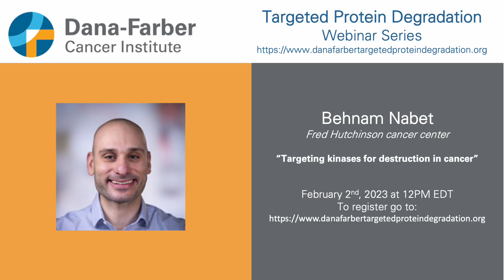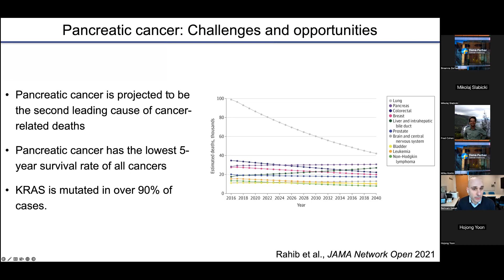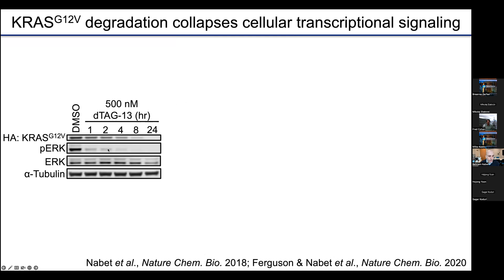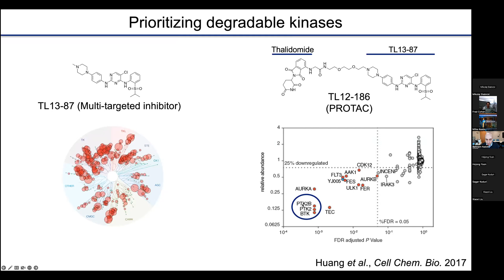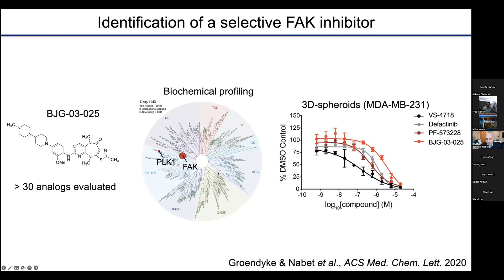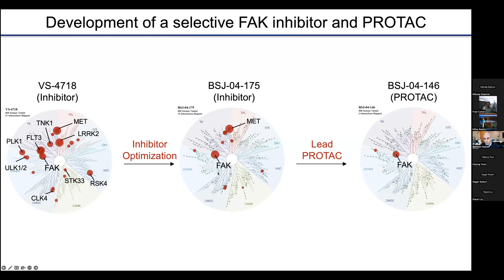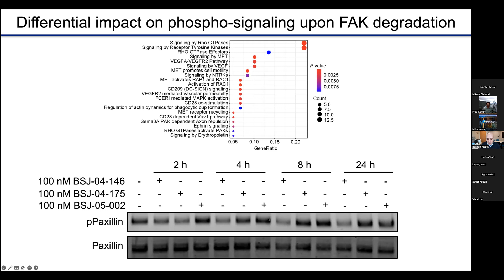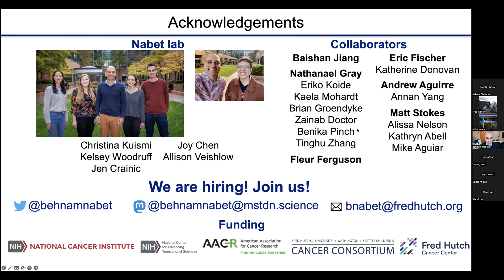Behnam Nabet - Dana-Farber Targeted Degradation Webinar Series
Behnam Nabet, Fred Hutchinson Cancer Center
: Targeting kinases for destruction in cancer

This webinar series brings together the community of scientists interested in TPD and rapid dissemination of knowledge and best practices. To learn more and join the future webinars please